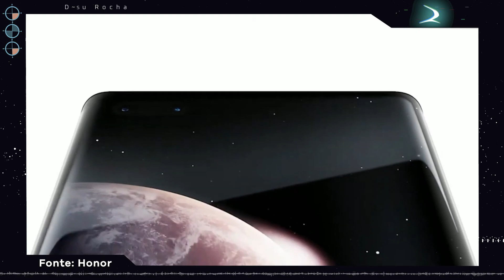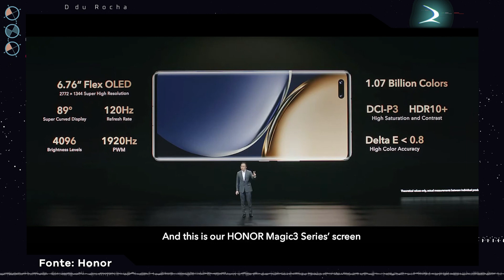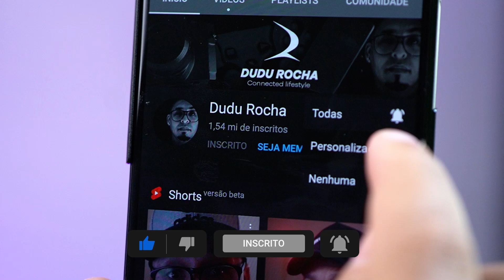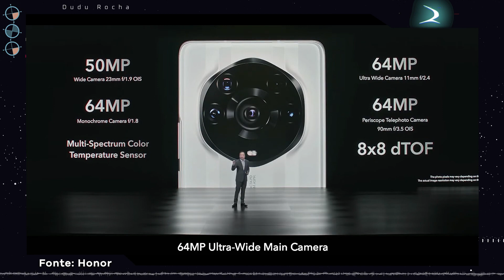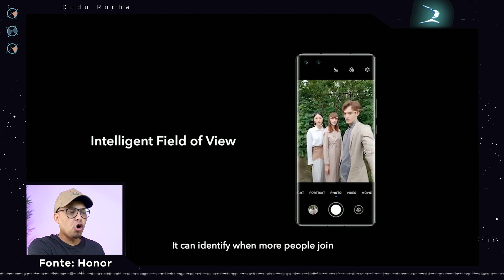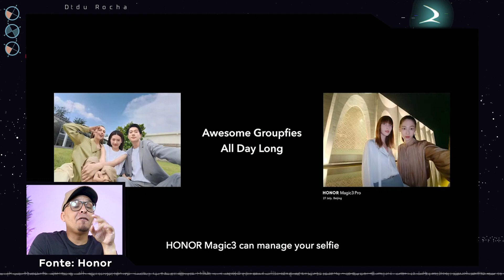O Smartphone que VEIO PRA BATER TODOS e AJUDAR A HUAWEI❓ Honor Magic 3 Pro plus! Dudu Rocha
O Smartphone Honor magic 3 pro plus, ;e um smartphone top para bater de frente com o Iphone 12, galaxy S21 ultra, Xiaomi mi 11 Ultra e todos os outros celulares top. Ele é uma subsidiaria da huawei pque pode ser a saida da Huawei, assista o video e entenda!